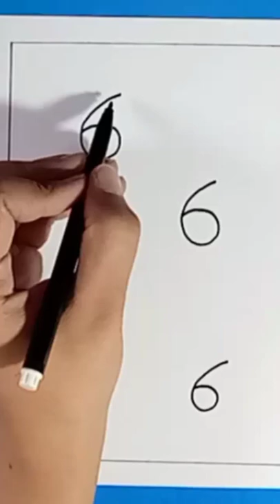youtube short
I'm Saima Batool. In my short video I'm going to draw snail,mouse,snake and sparrow with number 6 in very easy way. It's easy to learn and too easy to draw. Must try to draw. Your appreciation would encourage me. Hope you would like the short video.